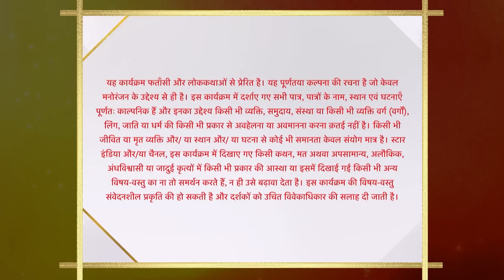Ssshhhh...Koi Hai - Season 1 | Episode - 3 | Wolf Hunt! - Part 4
Der raat ko ek ladka dekhta hain ki Madhav ke kamre se ek bhediya nikalta hain. Wo ladka apne jaan leke bhagta hain lekin bhediya Ranveer par hamla kar deta hain.

Show Name : Ssshhhh...Koi Hai - Season 1
Episode : 3 | Wolf Hunt! - Part 4